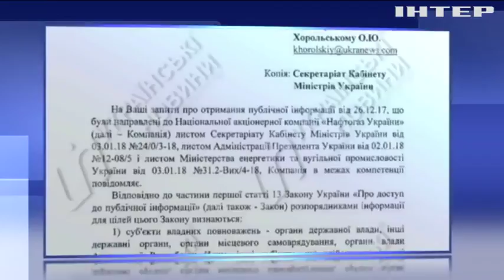"Нафтогаз" засекретил победу над "Газпромом"